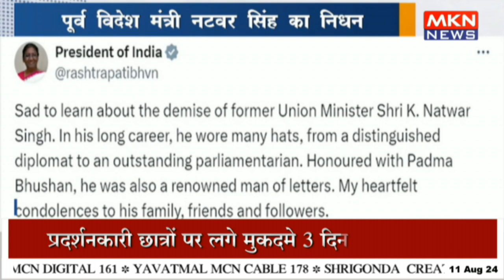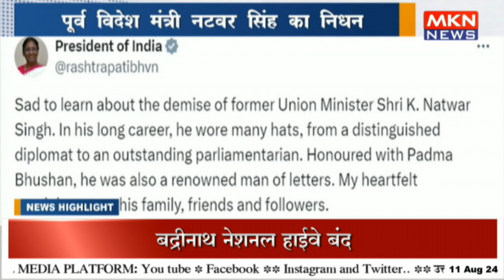पूर्व विदेश मंत्री नटवर सिंह का निधन